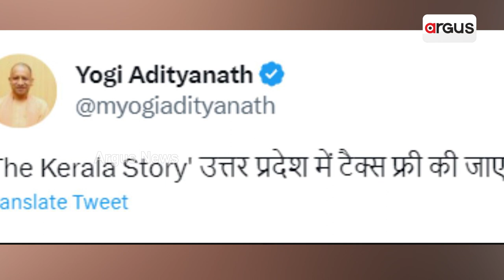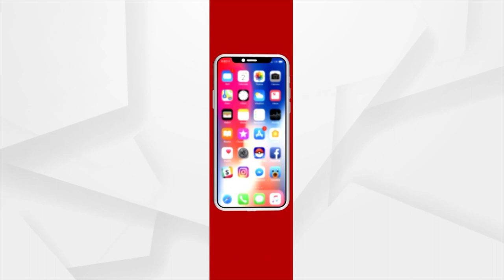Uttar Pradesh CM Yogi Adityanath Watches 'The Kerala Story' With Cabinet Ministers